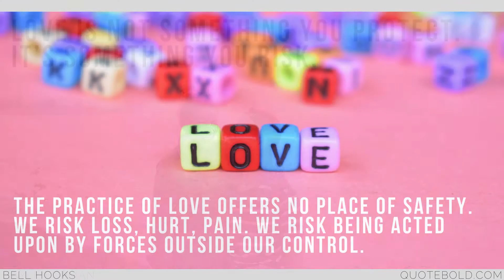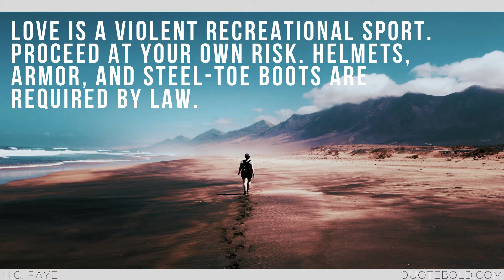Best Quotes on Taking a Chance in Relationships [Top 20]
Looking for amazing quotes about taking chances in relationships? We've got you covered with famous quotes and images on taking a chance in love.

Quotes about taking chances in love

Bad breakups and challenging relationships can deter you from making connections. Use this list of insights and wisdom to get you back in the mix and on the way towards finding someone to share life with.

1. “Have enough courage to trust love one more time and always one more time.” - Maya Angelou

2. “Tis better to have loved and lost than never to have loved at all.” - Alfred Lord

3. “The question, love, is whether you want me enough to take the risk.” - Lisa Kleypas

4. “Love is not something you protect. It’s something you risk.” - Gayle Forman

5. "The practice of love offers no place of safety. We risk loss, hurt, pain. We risk being acted upon by forces outside our control.” - Bell Hooks

6. “If you are afraid to take a chance, take one anyway. What you don't do can create the same regrets as the mistakes you make.” - Iyanla Vanzant

7. “Because if you take a risk, you just might find what you're looking for.” - Susane Colasanti

8. "If you are never scared, embarrassed or hurt, it means you never take chances." - Julia Soul

9. "Take a chance! All life is a chance. The man who goes farthest is generally the one who is willing to do and dare." - Dale Carnegie

10. "Every chance taken is another chance to win." - Unknown

Quotes about risking your heart

Risking your heart can be a painful experience. It's the only way you'll find new love though.

11. “The only way to find true happiness is to risk being completely cut open.” - Chuck Palahniuk

12. “Happiness is a risk. If you’re not a little scared, then you’re not doing it right.” - Sarah Addison Allen

13. “This is a good sign, having a broken heart. It means we have tried for something.” - Elizabeth Gilbert

14. “Love is a violent recreational sport. Proceed at your own risk. Helmets, armor, and steel-toe boots are required by law.” - H.C. Paye

15.“All life's a risk, that's what makes it interesting.” - Megan Chance

16. “The very essence of romance is uncertainty.” - Oscar Wilde

17. “The heart was made to be broken.” - Oscar Wilde

18. “Love is so short, forgetting is so long.” - Pablo Neruda

19. "Take chances, make mistakes. That's how you grow. Pain nourishes your courage. You have to fail in order to practice being brave." - Mary Tyler Moore

20. “Be careful of love. It'll twist your brain around and leave you thinking up is down and right is wrong.” - Rick Riordan